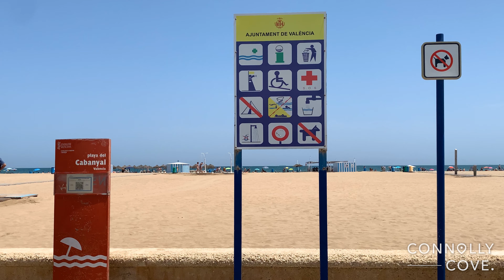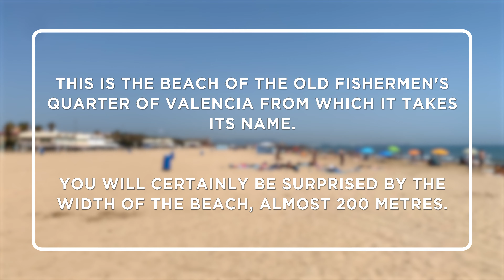El Cabanyal Beach Valencia - Spain - Beautiful Beach Promenada and Restaurants - Playa del Cabanyal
Check our our travel blog website for more.
El Cabanyal Beach Valencia - Spain - Beautiful Beach Promenada and Restaurants:
This is the beach of the old fishermen's quarter of Valencia from which it takes its name. Valencians still call it Las Arenas, after the old spa of the same name, which has now been converted into a luxury hotel resort. You will certainly be surprised by the width of the beach, almost 200 metres. You will certainly not be short of space!If you are looking for the hustle and bustle, this is your beach, with numerous restaurants, leisure facilities and accommodation, and it's also literally just a stone's throw from the Marina de Valencia.
Very easily accessible and with all services for bathers, including the rental of umbrellas and deckchairs, it is very well prepared for the visit of people with disabilities and makes it easier for them to get into the water. It has sports fields, games for children and a water channel so that you can practice your favourite sport safely.Some places on the promenade become a meeting place for drinks in the evening, with the Marina Beach Club being the king of the see-it-yourself. Don't let anyone tell you about it and live the experience!The main promenade is wide and lined with palm trees with cycle tracks, sculptures, cafes.
There are city trams that stop along the main strip, buses and free parking, pick up and ride hire bike stations.The beach is patrolled by police and Cruz Rojo on quad bikes.In other words,this beach has it all without any hype but with everything you could possibly want. The beach is so enormous that it easily absorbs the local families, the students from the local universities and tourists.